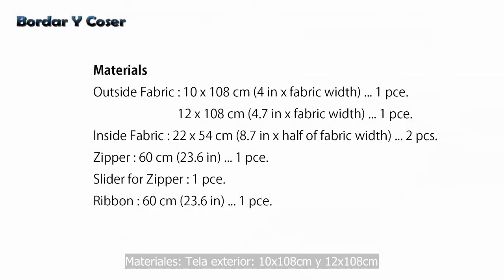Como hacer un Bolso Rizado - Bordar Y Coser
Tu máquina de bordar también puede usarse como una sencilla máquina de coser. Mirando atentamente los pasos de esta profesora, no tengas dudas que lograras crear un bolso muy práctico.